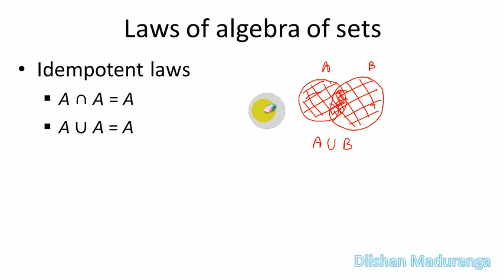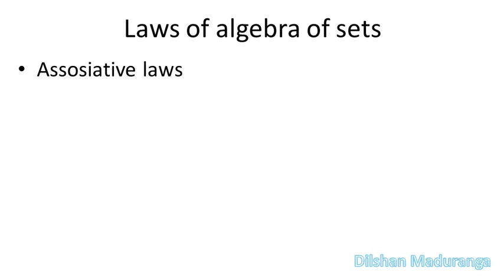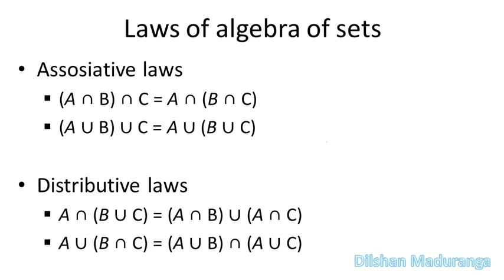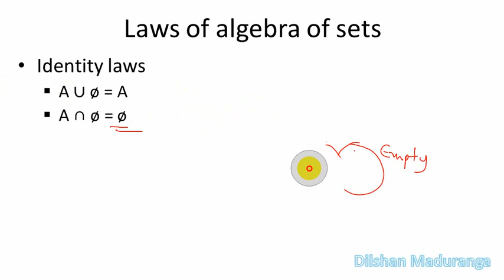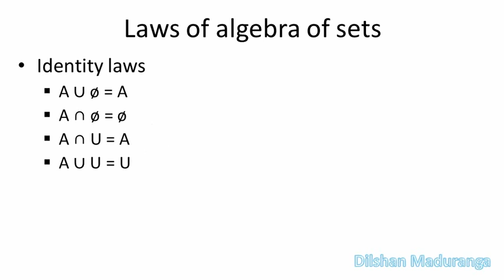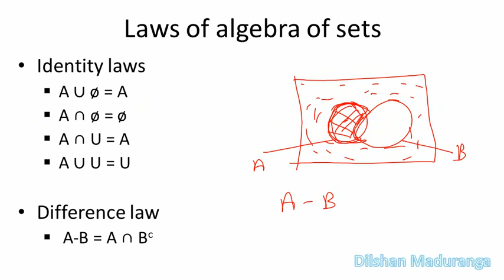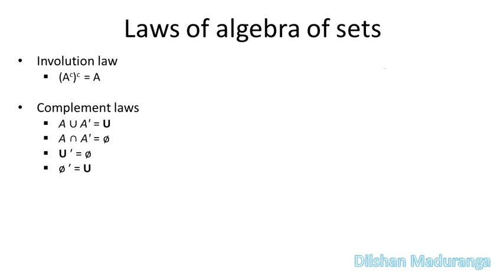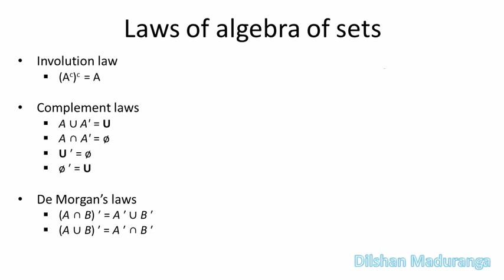Mathematics for IT | EP 04 | Laws of the algebra of sets | For SLIATE HNDIT students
SLIATE HNDIT පාඨමාලාව හදාරන සිසුන් සඳහා Mathematics for IT පාඩම් මාලාව.

Laws of the algebra of sets
Idempotent, Commutative, Associative, Distributive and other laws

HNDIT පාඨමාලාවට අත්‍යාවශ්‍ය C++ හා Java programming ඉගෙනගන්න Programming basics වීඩියෝ මාලාව නරඹන්න.